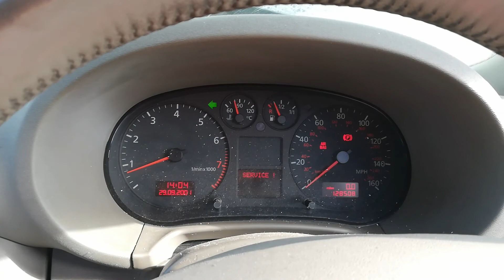Разборка Audi - A3 (8L1) 1996-2003, 1.6 Инжектор (VIN: WAUZZZ8L821013041) T8568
Разобран Audi - A3 (8L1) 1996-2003
Основные характеристики:
Год выпуска: 2002
Объём двигателя: 1.6
Тип двигателя: Бензин
Коробка передач: КПП 5-ст.мех.(МКПП)
Кузов: Хэтчбэк 3 дв.
Смотри каталог запчастей Audi - A3 (8L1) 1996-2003 на :
⏰ Режим работы колл-центра:
08:00 – 20:00 – ежедневно

Для наших покупателей:
- бесплатная доставка;